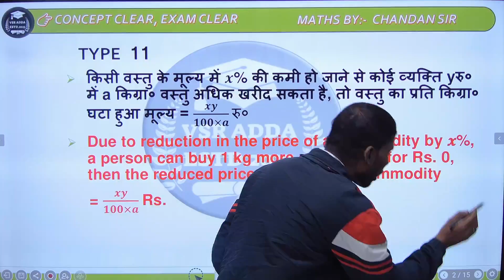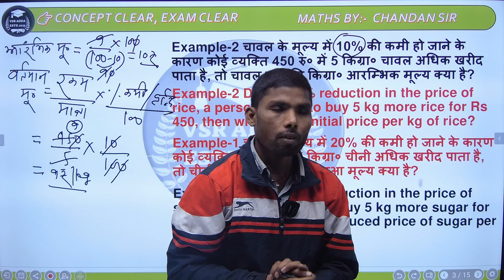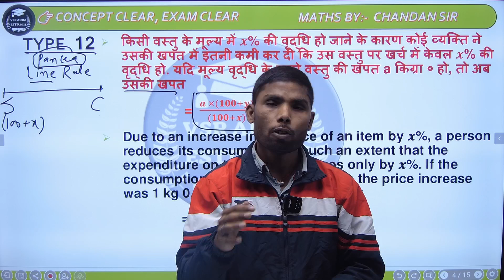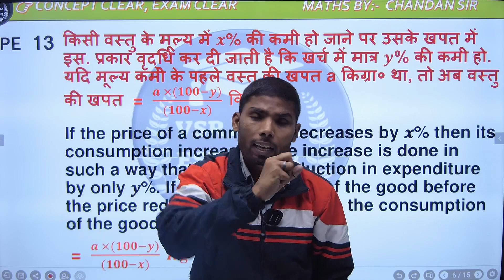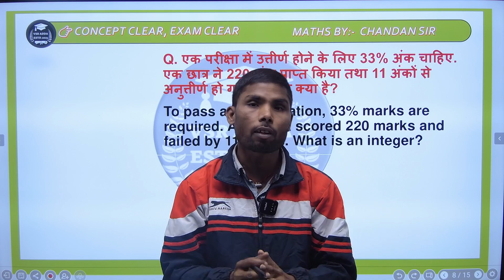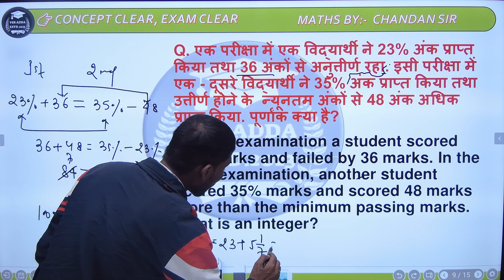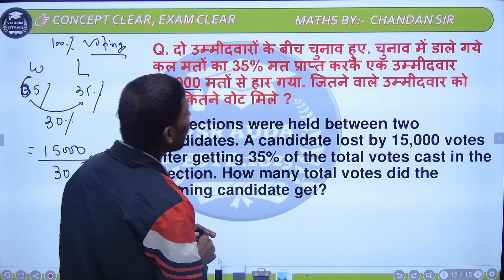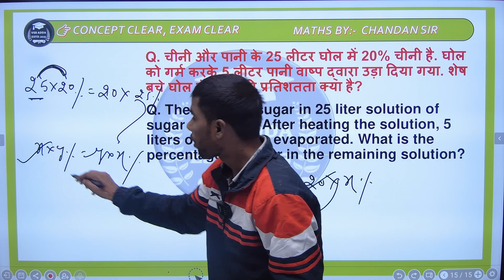Percentage Tricks || Class 04 || Shortcuts || Formula || Percentage Problems Tricks and Shortcuts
Percentage Tricks || Class 04 || Shortcuts || Formula || Percentage Problems Tricks and Shortcuts|| By- Chandan Sir

Our Faculty
Current Affairs By - Vivek Sir
Math By - Chandan Sir
Reasoning By - Maurya Sir
G.K & G.S - Shambhu Sir

• Introduction
• Understanding Article Structure
• Crafting an Engaging Introduction
• Building Strong Body Paragraphs
• Mastering the Art of Conclusions
• Polishing Your Writing Style
• Final Tips for Article Excellence
• Conclusion and Next Steps

Points Covered:
• Introduction Techniques
• Thesis Statements
• Topic Sentences
• Supporting Evidence
• Transitions
• Concluding Strategies
• Voice and Tone
• Grammar and Proofreading

 Discover the key elements of a well-structured article
 Learn effective strategies for engaging your readers from the introduction to the conclusion
 Understand how to research, organize, and present your ideas cohesively
 Gain valuable tips for enhancing your writing style and making your articles stand out

This video is suitable for  students who are eager to enhance their English proficiency.
percentage
percentage problems tricks and shortcuts
percentage tricks
percentage problems
percentage for ssc
percentage math
percentage maths
percentage wifistudy
percentage questions
ssc gd percentage class
percentage maths class
percentage
percentage ssc gd
percentage topic
percentage trick
percentage_for _ssc_chsl
percentage shortcuts

About: - @vsradda  || VIVEK SIR || CHANDAN SIR || MANPUR GAYA

vsradda is dedicated to providing valuable resources to help you master the English language. Whether you're looking to improve your speaking, listening, writing, or reading skills, we've got you covered.

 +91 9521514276